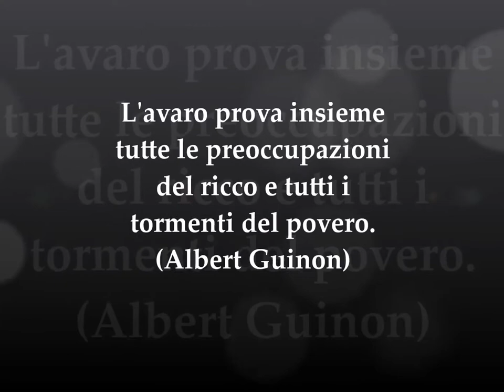Trailer - "GREED"@Pyramid Café Art - Solaris Island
*EN*
Pyramid Café Art presents the third meeting about Deadly Sins "GREED" (Avarizia)
Sunday, February 9th at 1.30 pm sltArt exhibition by Daco Monday
Pyramid Café - Solaris Island

**Biography Daco Monday ( Aka Daniele Daco Constantin)**
My work in the Metaverse

It is a hymn to utopia meant as light like the Pole Star that would chart the course for humanity. Starting with existential themes on living our time and thoughts that arise from cultural shift in which the whole of humanity is called today.
Disseminating as much as possible the modern global culture understood as a multi-reality, a crowd of individuals with reality all different. The universes are intertwined and create precisely the dynamism of global culture universal. Always existed in truth only hidden by the fog of human cultural evolution.

*ITA*
Pyramid Café art presenta il terzo incontro dedicato ai peccati capitali
"Avarizia" con l'interpretazione artistica di Daco Monday
Domenica 9 febbraio ore 22.30
a Pyramid Café - Solaris Island

Biografia Daco Monday

Il mio lavoro nel Metaverso
Un percorso artistico, un inno all' utopia intesa come luce come stella polare atta nel tracciare la rotta per l'umanità. Partendo da temi esistenziali sul vivere il nostro tempo e le riflessioni che nascono dal passaggio culturale in cui l' umanità tutta è chiamata oggi.
Divulgando il più possibile la cultura moderna globale intesa come una multi realtà, un insieme di realtà tutte diverse di individui, di universi che intrecciandosi tra loro creano appunto il dinamismo della cultura globale universale. Sempre esistita in verità solo nascosta dalla nebbia dell'evoluzione culturale umana.
Promo by Pyramid Café TV

Music promo: zero project- zero project 03 "Darkness falls Epic version"
Jamendo.com